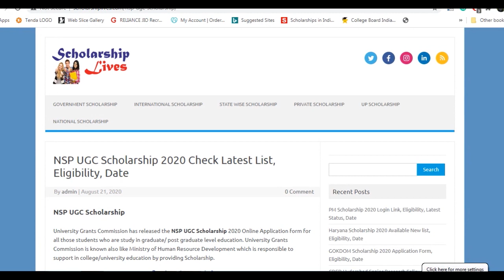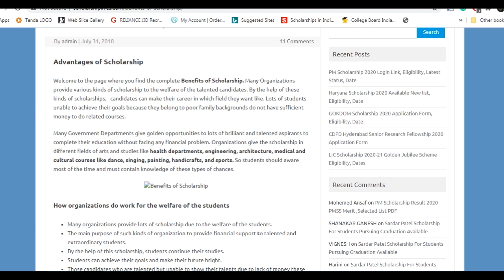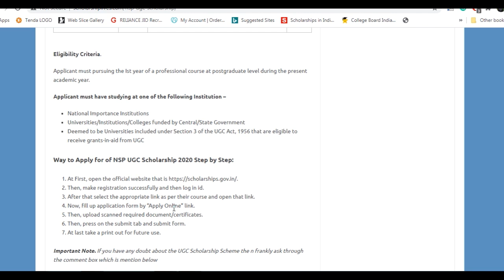NSP UGC Scholarship 2020 Application Form, Eligibility, Date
University Grants Commission has released the NSP UGC Scholarship 2020 Online Application form for all those students who are study in graduate/ post graduate level education